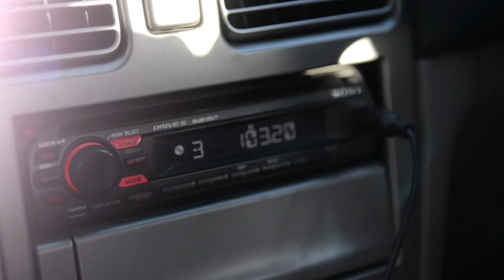Sydney has HOPE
Hope 103.2 is Sydney's popular Christian radio station. Celebrating 35 years in 2014.